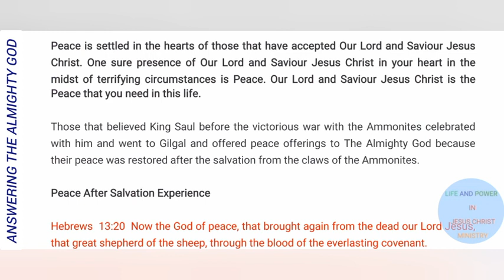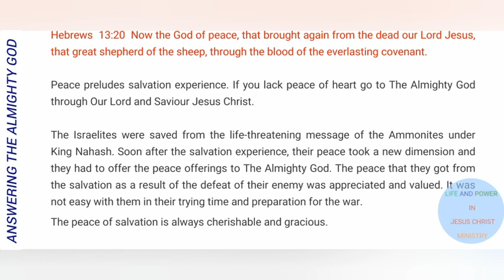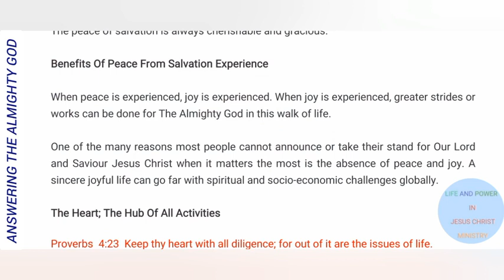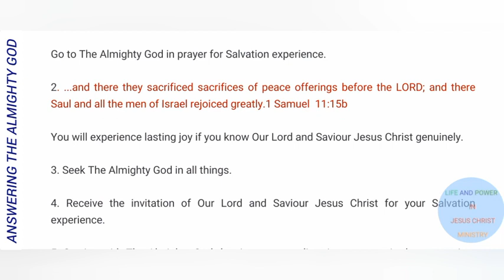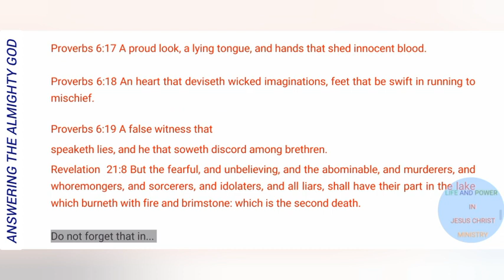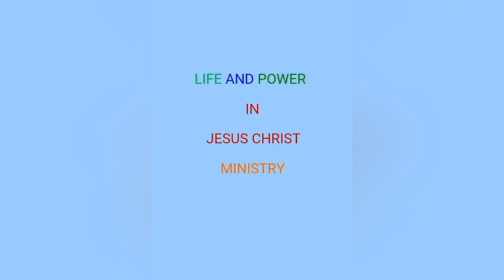Answering The Call Of The Almighty God 127 || PART 2